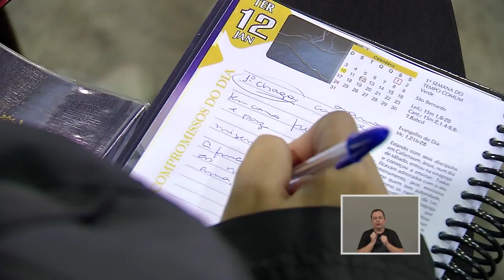QUERO SER CURADO PELAS SANTAS CHAGAS | AMOR E CARIDADE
Hoje quero refletir com você sobre a virtude da caridade.

A Chaga da Mão Direita de nosso Senhor é sinônimo de amor e reabre todas as vezes que nós, seus filhos, agimos com ingratidão.

Peçamos, na força da oração, que Deus nos conceda mais amor e caridade como frutos da nossa obediência à Ele.